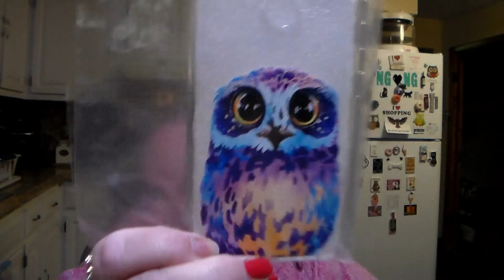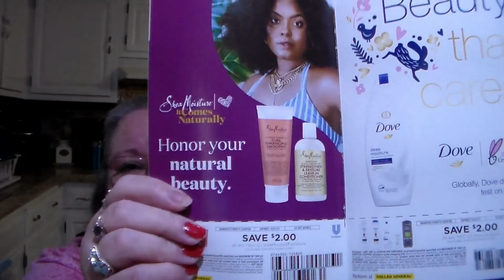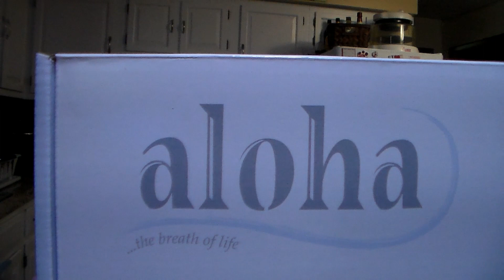Claire's Haul / So much cuteness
First time using Fetch Rewards Use My Code 5B6CA  and Get 2,000 points when you scan your first receipt.

broadcasting , copying or re-recording will constitute infringement of my rights.